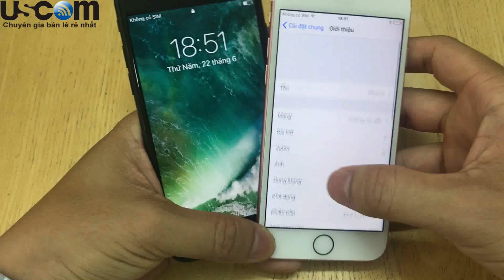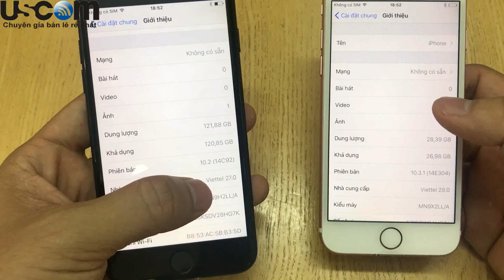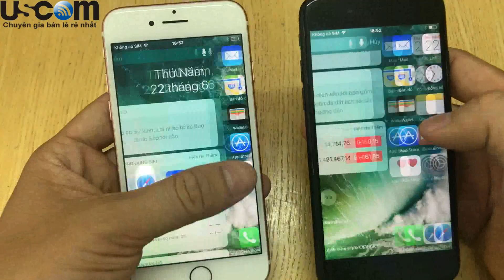Giới thiệu iPhone 7 99% bảo hành 1 năm lỗi đổi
Ad giới thiệu với anh em hai em iPhone 7 đẹp long lanh không tì vết bảo hành lỗi đổi 1 năm nhé
anh em cần thông tin inbox ad ngay nhé